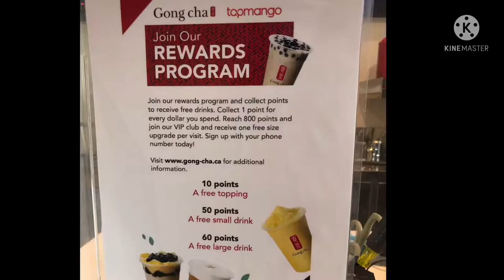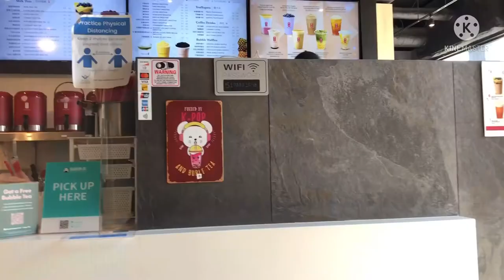Gong cha bubble waffle ice cream